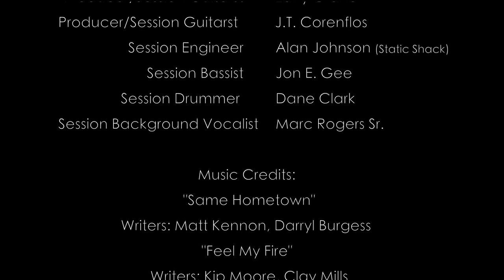JT Corenflos - Larry Crane - Matt Kennon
Same Hometown Sessions at The Static Shack - Indianapolis, Indiana 2014
Video by Marcus Rogers